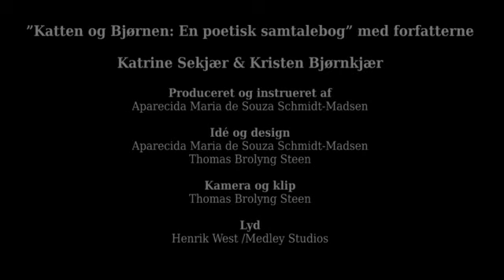Katten og Bjørnen - Kristen Bjørnkjær Katrine Sekjær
Katten og Bjørnen er en varm, underfundig og poetisk samtalebog. Et livsbekræftende møde mellem den unge "Kat" og den ældre "Bjørn".Om livet, døden, og kunsten at samle et IKEA-skab.